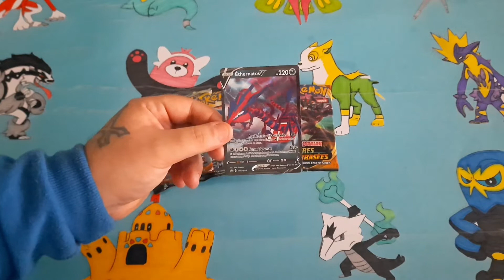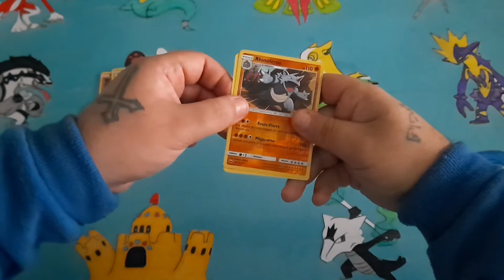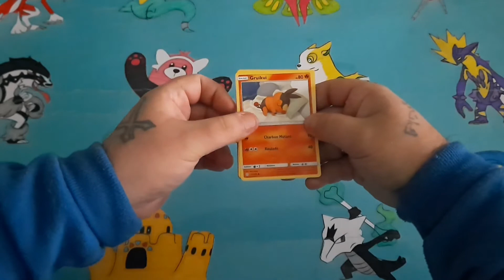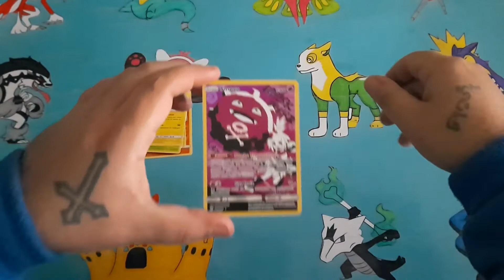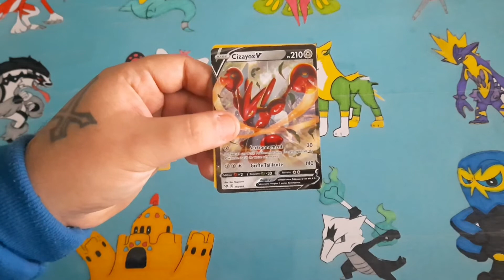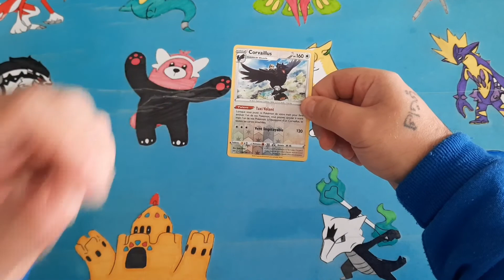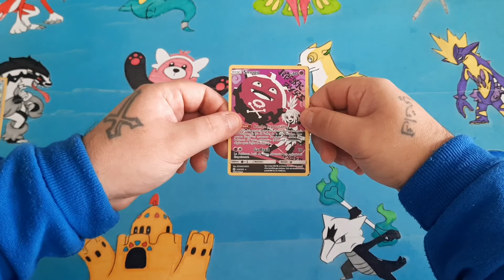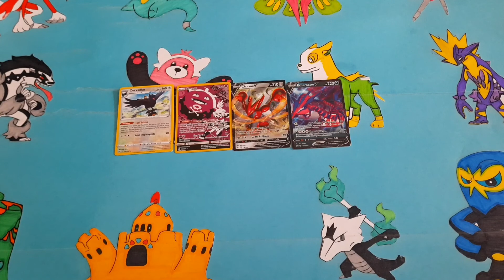Opening de la Pokébox d'Ethernatos - La chance nous poursuit. 🤩🍀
C'est Kurama. 🦊

On se retrouve pour l'ouverture de la magnifique Pokébox à l'effigie d'Ethernatos. 🐉🌙

Et vous verrez que le Pokémon légendaire va nous apporter énormément de chance! 🍀